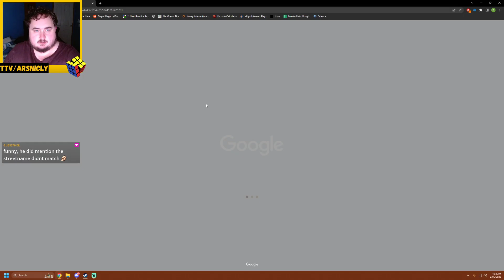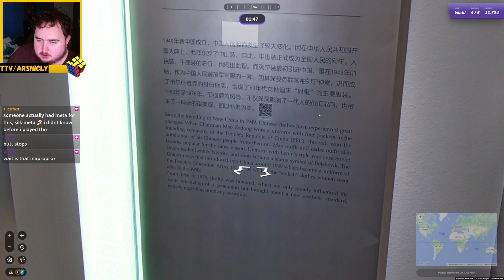Fashion show! Geoguessr daily challenge day 620!